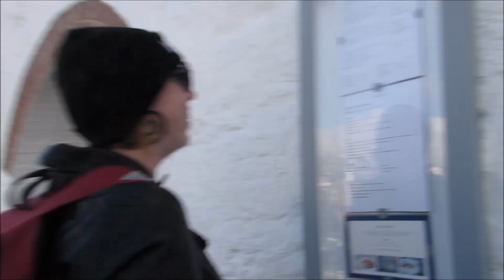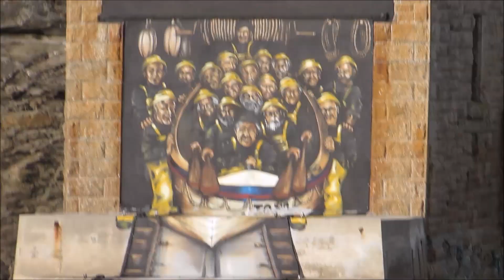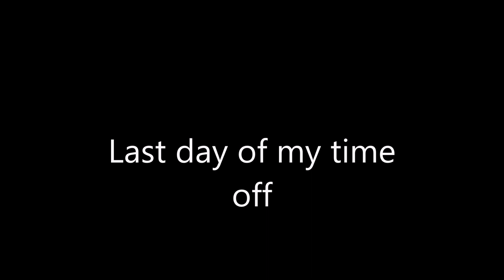Porthleven and St ives My Homeless Journey #194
Last days of my 10 day holiday in October. Spent well eating ice cream and sushi. Chilling on beaches with my little girl.